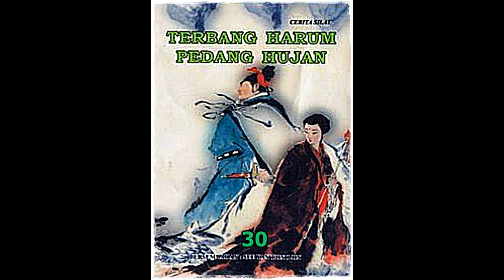Seri Cerita Silat Terbang Harum Pedang Hujan Jilid 30